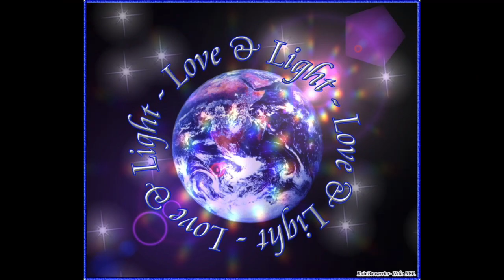WEALTH REDISTRIBUTION 2021.... ST GERMAINE TRUST, GALACTIC FEDERATION OF LIGHT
St Germaine explains the setting up of the st Germaine trust. St Germaine is part of the Great White Brotherhood and they work alongside the Galactic Federation of Light to assist in the redistribution of wealth at this time under NESARA and GESARA.

Guardian Angel Course

Facebook: Golden Heaven on Earth